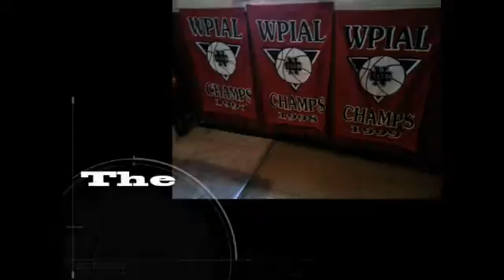NCTV45′s NewsWatch MidDay Wednesday December 6 2017 with Angelo Perrotta